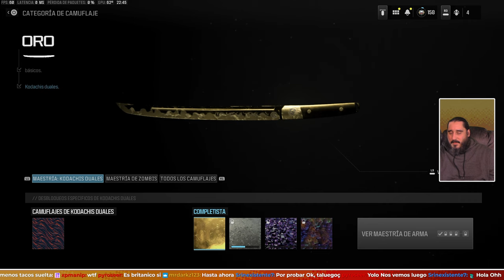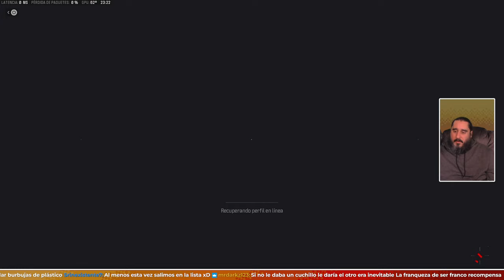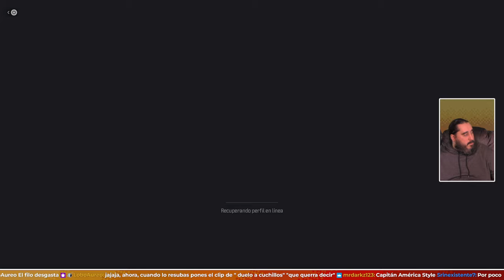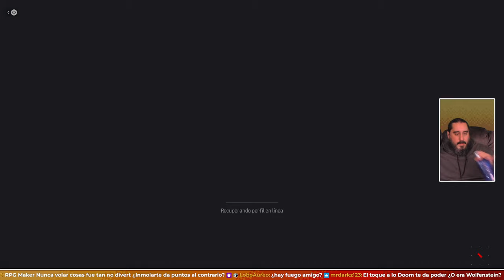Juego de Armas Ha Vuelto, En Forma de Chapas | MODERN WARFARE III